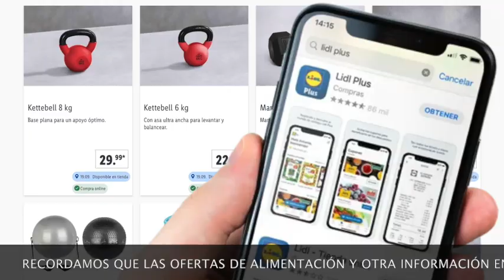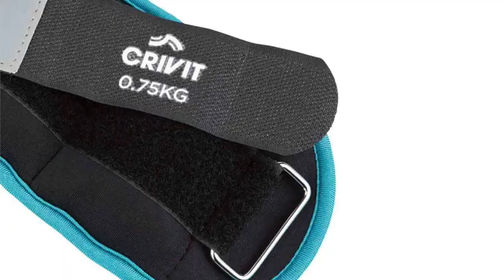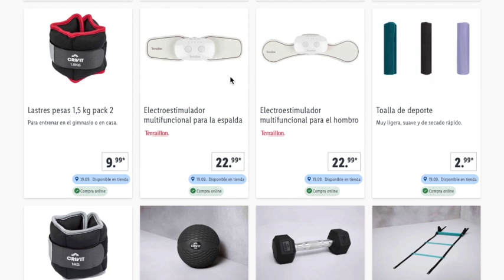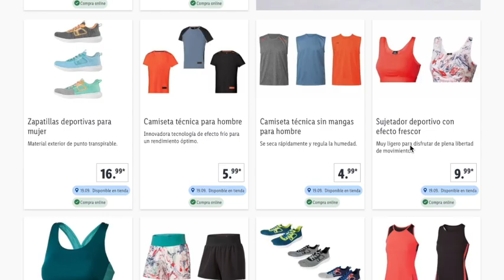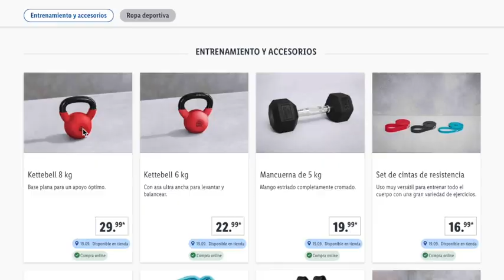LIDL MAÑANA LUNES 19/09 CATÁLOGO BAZAR OFERTAS Y PROMOCIONES ONLINE TIENDA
Puedes ver información para ahorrar en la propia web de más abajo, así como los artículos que se usan en este canal en la propia tienda de Amazon que son enlaces de Afiliación.

En la propia web tienes un apartado de Informática para probar Licencias de ESET.

Recuerda que tienes maneras de ahorrar y en la web tienes un apartado con PROMOCIONES PROPIAS DEL CANAL Y AHORRO que por prevención NO dejamos en la descripción, sino en la web.

1. .Si quieres información de cuándo vienen productos del Lidl, debes preguntar en atención al cliente del supermercado. Claramente se especifica que para saber si un artículo estará en tu tienda deber consultar con ésta.
2. Si ves algún comentario de otra persona con enlace externo NO PINCHES, aunque los intento borrar lo antes posible.

El resto de información se deja en la propia web tienes que poner la dirección

📝  www. msguely.info

00:00 - 00:42 Info
00:43 - 03:12 1ª parte sección
03:12 - 05:04 2ª parte sección y despedida